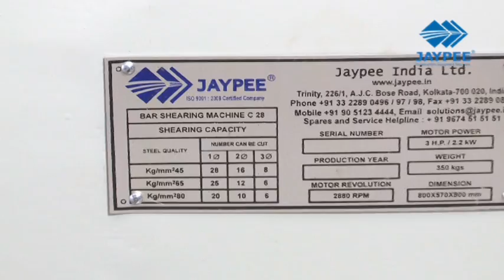Bar Cutting Machine By Jaypee | 90512 34444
BarShearing Machine is robustly built to with stand the stress while shearing of Rebar and various forms of steel bars.
Durable fast and easy to use, this machine gives a one-shot cutting operation with perfect cutting accuracy thus minimizing the use of labor and long drawn cutting process for single cuts.